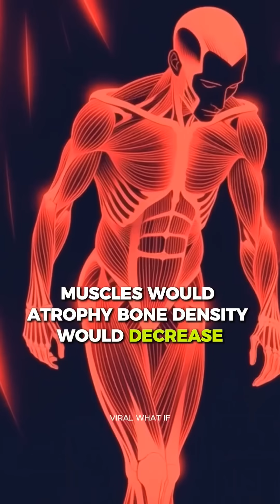What If We Lived on Half-Gravity Earth?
A world with half the gravity would redefine everything we know. From architecture to sports, life would be utterly transformed.

Imagine a world where everything suddenly feels lighter. This isn't a dream, it's a terrifying reality if Earth's gravity was cut in half!

What If We Lived on Half-Gravity Earth? 🌎🌓 Ever wondered how our lives would change? Discover the wild possibilities of a place where we can jump higher, float longer, and live differently! In this short, we'll explore the effects of reduced gravity on our daily activities, from sports to transportation. Imagine running like a superhero or experiencing a whole new way to play! Don't miss this mind-bending journey into a world of half the weight!

Experience Life on Half-Gravity Earth: Benefits Unveiled
How Would Our Lives Change on Half-Gravity Earth?
What If We Lived on Half-Gravity Earth? Discover the Possibilities